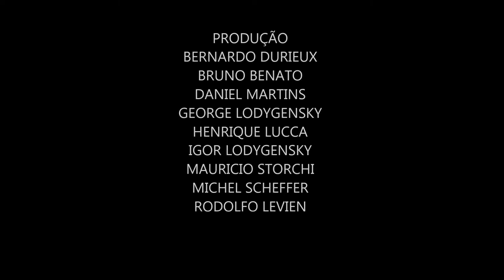Van Damme - Sail Parody